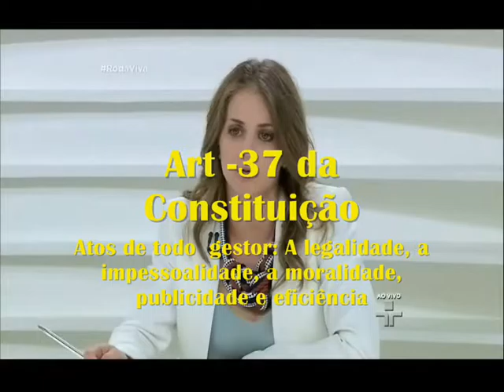Art 37 Imoralidade Doria vai vetar ou não salario de R$ 18 991,68 do Vereador ABOU ANNI